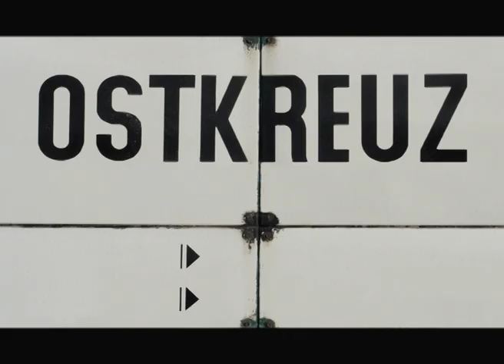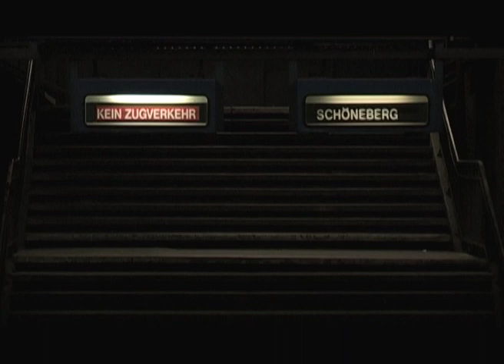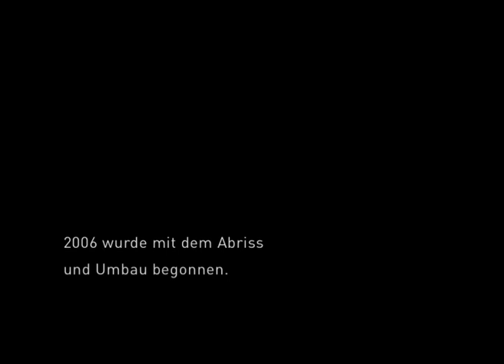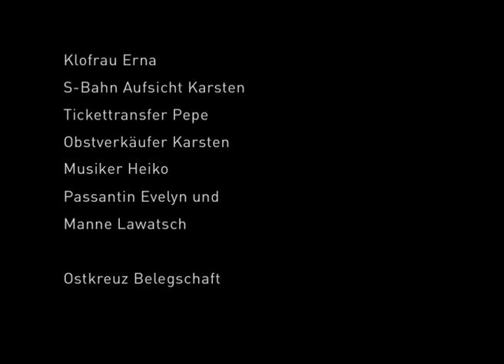OSTKREUZ · Portrait eines Bahnhofs · 2005 – 2007 · CinePoem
Synopsis:
Regen tropft durch die Bahnhofsdächer aus Teerpappe und rinnt die ausgelatschten Treppen hinunter. Der Bahnsteig mit seinen alten gusseisernen Säulen steht unter Wasser und doch schiebt die Bahnhofsaufsicht in stoischer Ruhe mit einem Besen seit jeher das Wasser die Bahnsteigkante hinunter. Und Klofrau Erna ist froh, dass ihr Blumenbeet und die Bäume auf ihrem Bahnsteig endlich Wasser bekommen.
Geliebt und gehasst von seinen Fahrgästen war der Berliner Bahnhof Ostkreuz ein Dauer-Provisorium, eine zusammengeflickte Zumutung, ein Durcheinander mit karger Eleganz. Ohne einen einzigen Aufzug und mit Technik der 20er Jahre erinnerte er eher an ein Museumsbahnhof als an den verkehrsreichsten S-Bahn-Knotenpunkt Deutschlands. Die zehnjährige Umbausphase zu einem Großbahnhof war  für das 130 Jahre alte Ostkreuz eine geradezu überstürzt ablaufende Verwandlung.
Der Film deutet den Verlust von Atmosphäre, Eigenart und sozialen Beziehungen des Bahnhofs an.Eine Gratwanderung zwischen notwendiger Veränderung und Bewahrung von gewachsenen Strukturen. Ein Versuch diesem maroden und doch so charmanten Bahnhof Ostkreuz mit poetischen Bildern ein Denkmal zu setzen.

CinePoem of Berlin trainstation · 2005 – 2007

The downpour is penetrating the train station’s tarpaper rooftops. Its time-worn stairways are awash, and the platform’s cast-iron columns are standing in water. The personnel do as they have always done, with a kind of stoic calm – simply get out the broom and start sweeping the liquid away. The lavatory attendant Erna is pleased that the flower bed and trees are finally receiving a much-needed drink of water.
Loved and detested, Berlin’s rustically elegant Ostkreuz train station was a higgledy-piggledy series of stopgap measures made permanent, a cobbled-together imposition upon every visitor. Without a single elevator, making do with 1920s technology, it reminds one more of a museum train station than what one would expect of Germany’s busiest light rail junction. A ten year reconstruction phase will see it converted into a single, large station; placed within the context of a 130 year history, almost too much, too soon.
The film bespeaks the loss of atmosphere, individuality and social ties, suggests that there is a difficult path to be taken between the trade-offs of necessary change and the preservation of evolved structures. It is an attempt to memorialize in poetic images this decrepit and yet so charming train station at Ostkreuz.

DIRECTING Tom Kretschmer, Laura Geiger
SCRIPT Laura Geiger
CAMERA Tom Kretschmer
EDITING Laura Geiger, Tom Kretschmer
SOUND Peter Nikolai, Marcus Rose